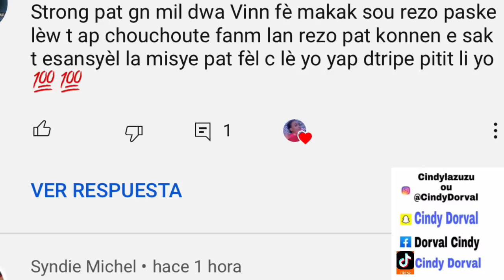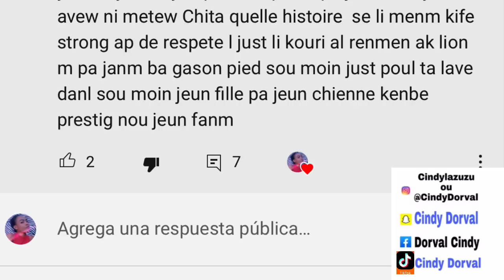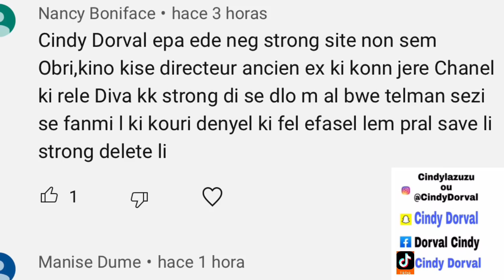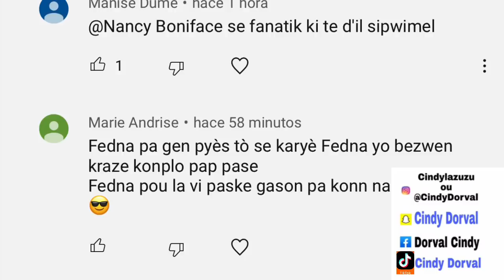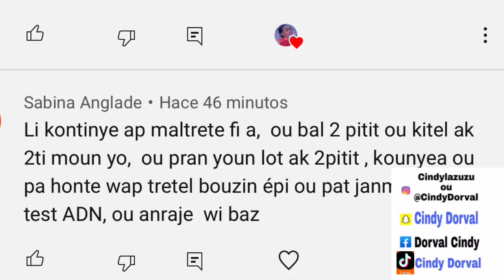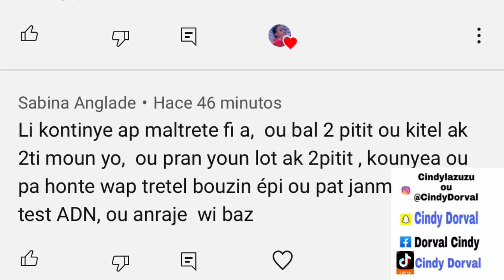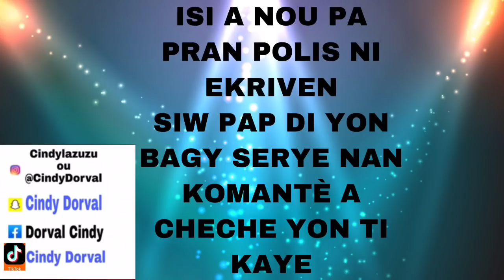STRONG MET TOUT ACHIV FEDNA YO DEYÒ TT KK CHAT |FEDNA VOYE STRONG NAN ANSYEN PALMARÈS LI ZEN PI RÈD